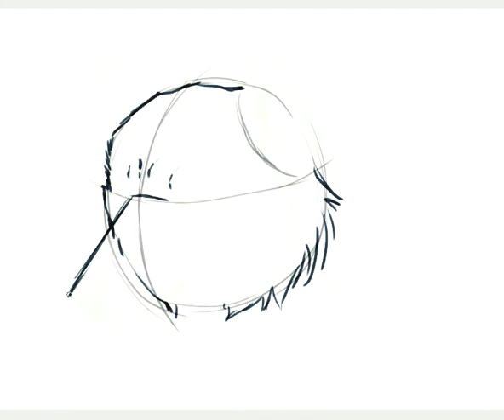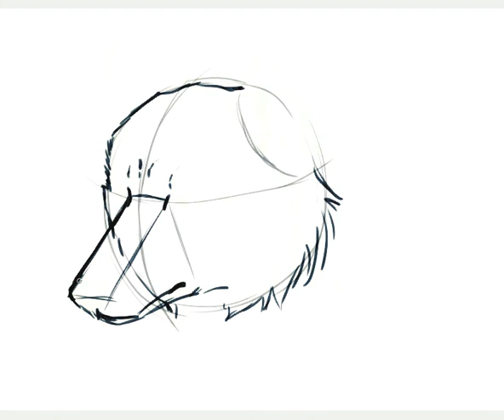Furry Tutorial - Wolf Head